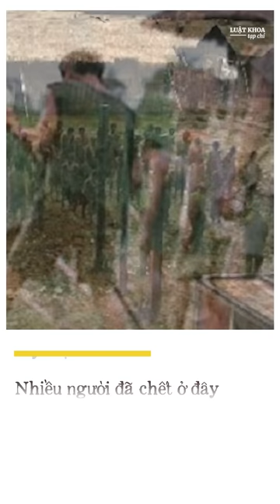5 điều nhạy cảm người miền Bắc nên biết về miền Nam (Phần 3)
Luật Khoa tạp chí

Chúng tôi làm báo trung thực, không sợ ai, không nịnh ai,
không tự kiểm duyệt cũng không chấp nhận áp lực kiểm duyệt nào từ bên ngoài.

Cập nhật các nội dung mới nhất của Luật Khoa tại đây:

Các trang mạng xã hội khác